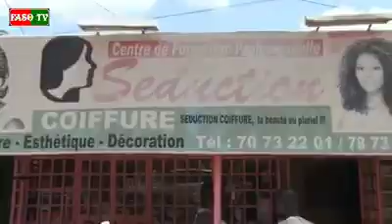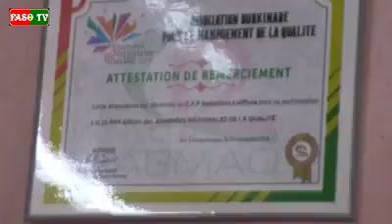Seduction coiffure, Regina Nana partage ses 23 ans d'expérience avec ses élèves.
Passionnée de la coiffure depuis l'enfance, Regina Nana/Kadiogo est aujourd'hui une professionnelle dans le maniement des cheveux. Après plusieurs années dans ce metier elle met son savoir-faire au service d'autres jeunes filles à travers son école Seduction Coiffure située à Ziniaré. Une équipe de Faso_TV est allèe à sa rencontre.